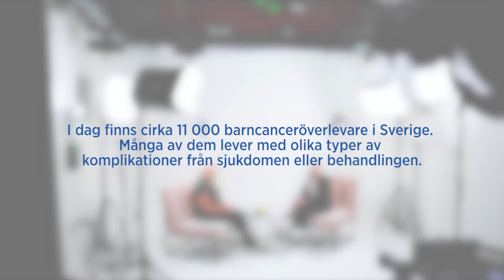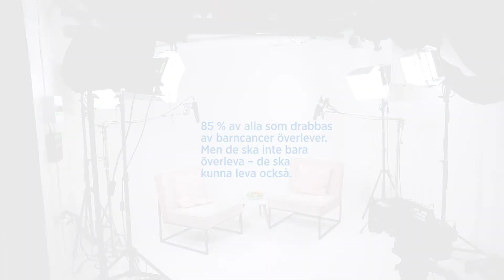Infertilitet - barncanceröverlevare om problem med att skaffa barn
Barn som har behandlats för cancer kan drabbas av infertilitet och därmed få svårt att skaffa biologiska barn som vuxna. Det är en av många sena komplikationer som kan uppstå som en konsekvens av barncancer och/eller dess behandling.
I en serie filmer möte ni barncanceröverlevare som berättar om sviterna av sin cancer, många lever med sena komplikationer.
Barn som har haft barncancer ska inte bara överleva – de ska kunna leva.